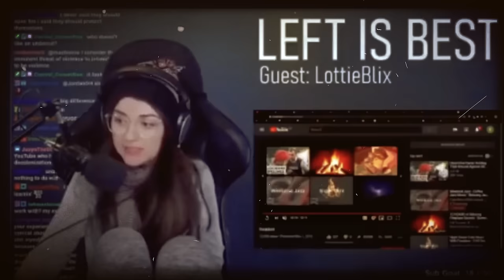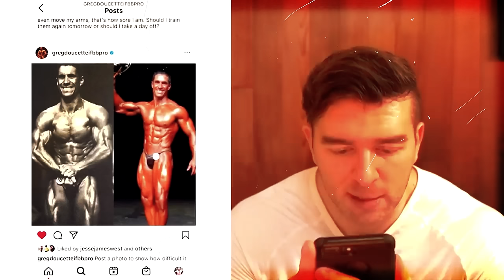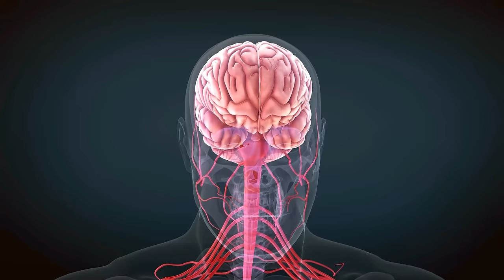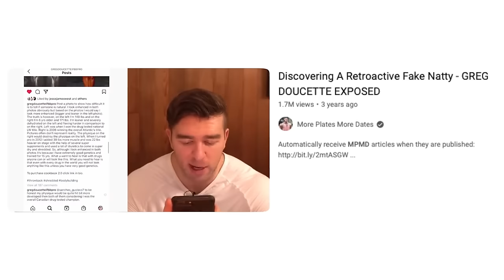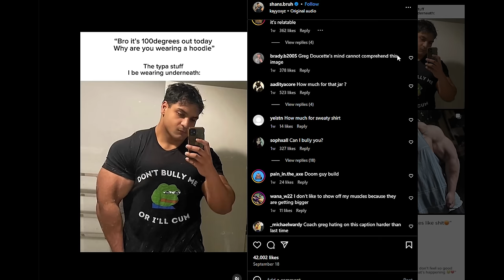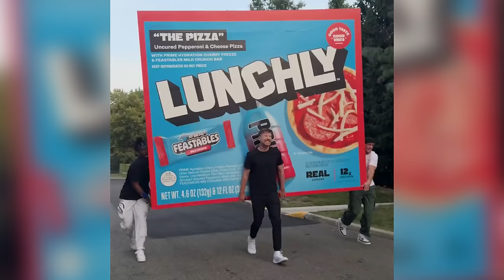This Influencer is Slowly KILLING Himself—and No One’s Stopping Him!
Welcome to an eye-opening deep dive into the life of Shannon Malik, a controversial figure and rising influencer who has taken the internet by storm—but not for the reasons you might expect. Social media is often dominated by beautiful, charismatic, or highly skilled individuals who shape the digital landscape, driving capitalism, political agendas, and personal brands. But what happens when someone not only defies these norms but takes them to a darker, more dangerous level? Enter Shannon Malik—aka @shans.bruh.

Shannon, who claims to weigh over 300 pounds and be completely natural, has become infamous for his raw, unfiltered lifestyle. But it’s not just his size or his claims of being natural that have garnered attention—it's his questionable habits and public behaviors. From promoting drug use like zynns and trenbolone during workouts to openly drinking, smoking, and using other substances, Shannon's online presence is something that both fascinates and disturbs his audience.

In this video, we go deep into Shannon’s bizarre and troubling journey. His slow speech, apathetic attitude, and chaotic lifestyle have sparked controversy online, raising questions about his mental and physical health. Is his involvement with Tren, a drug known for crossing the blood-brain barrier and causing neurodegenerative effects like early-onset dementia and Alzheimer's, to blame for his deteriorating cognitive functions? Or could it be his daily mix of booze, cigarettes, and weed that’s leading him down a dangerous path? Either way, Shannon is living proof of how social media can sometimes glamorize a harmful, self-destructive lifestyle.

But here’s the kicker: Shannon himself seems to realize the mess he’s in. He talks candidly about his addiction to nicotine and warns others not to follow in his footsteps. Yet, despite these occasional moments of clarity, his content continues to encourage dangerous habits. He refrains from explaining his anabolic cycles, but people still speculate, and the guessing game may be worse than the truth. What does that say about the audience he's influencing?

Even more unsettling is the demographic Shannon appeals to—young, impressionable viewers under 20. As we dissect his rise to infamy, we have to ask: is Shannon a "Doomfluencer," a term we use to describe those who profit from their self-destruction while unknowingly—or knowingly—leading others down the same path?

We’ll also explore Shannon’s past, from his challenging upbringing on islands near New Zealand to his journey back to relearning English. His story, like many in this space, suggests a difficult, albeit not entirely traumatic, background. Could this be what led him to the world of substance abuse, bodybuilding, and internet fame? Does his pursuit of money outweigh the damage he’s causing, both to himself and his followers?

Join us as we peel back the layers of this complex and concerning story. Shannon Malik’s tale isn’t just about one man’s downfall—it’s a cautionary tale for the age of social media. If you’re interested in the dark side of internet fame, influencers who promote harmful behavior, or just want to understand why Shannon Malik might be the worst influencer out there, you won’t want to miss this.